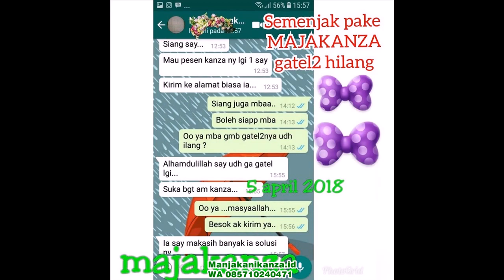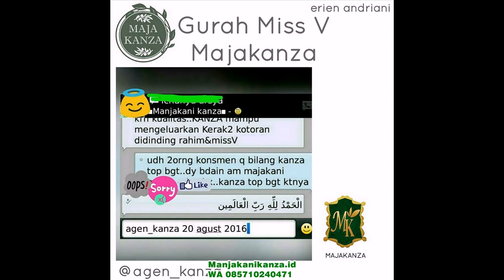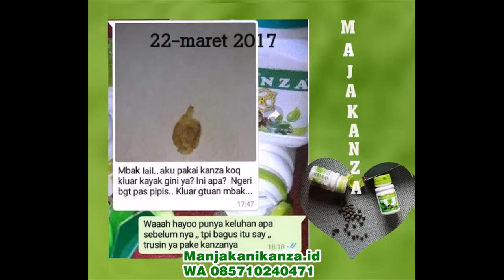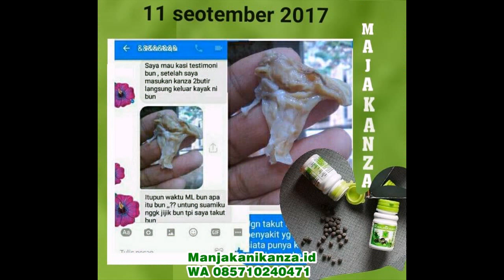WA 0857 1024 0471 obat herbal kanker serviks stadium 2b